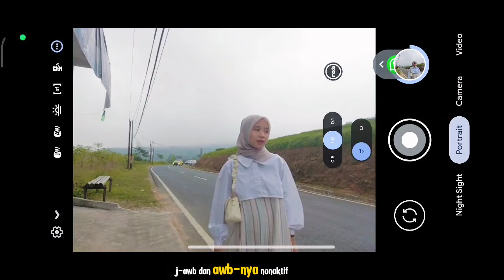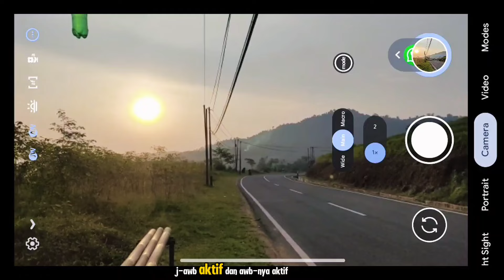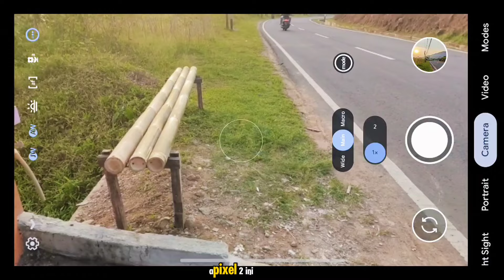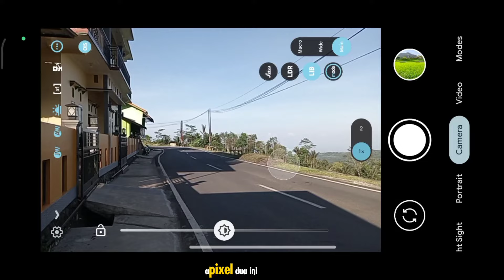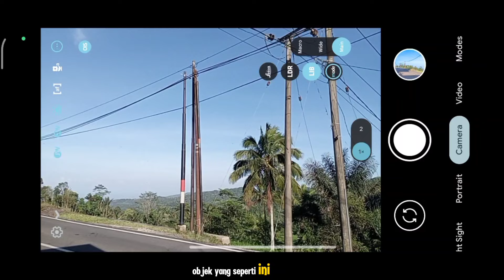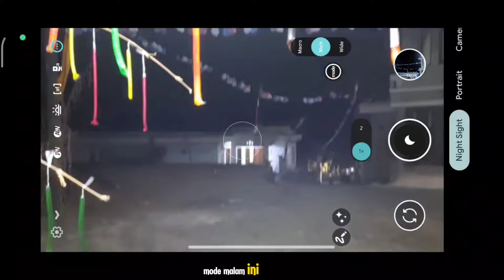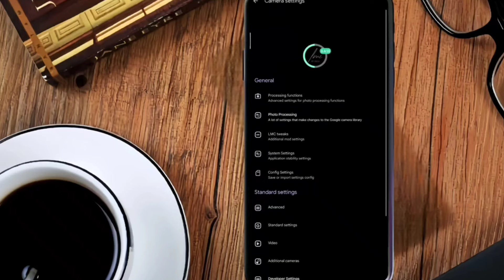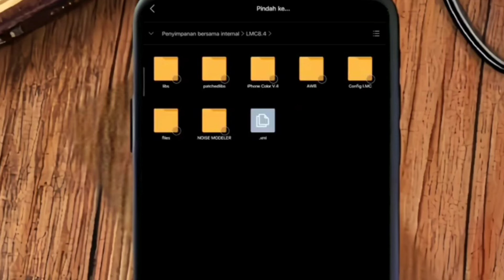Kamera HP jadi super jernih ‼️ Gcam Lmc 8.4 Config Apixel 2 Bisa Ultrawide, Mode malam & Bokeh 🔥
CONFIG GCAM INI SUPORT DI ANDROID SNAPDRAGON, MEDIATEK & EXYNOS

DEVICE TES.
Realme 6

Link download Configh (no pw) 👇
YUP

Contact Business📩